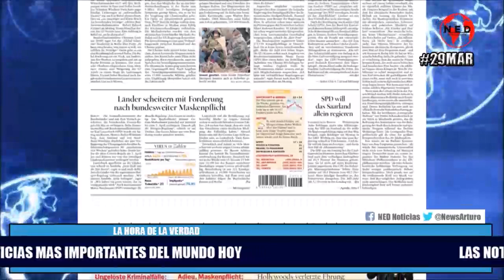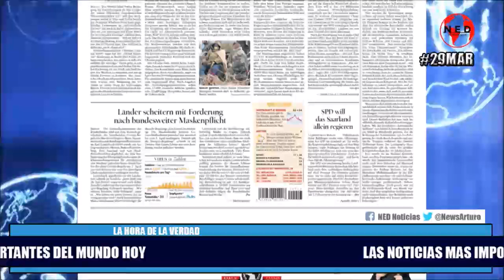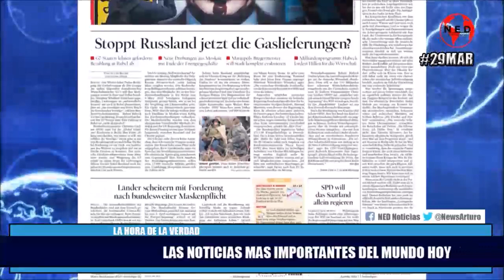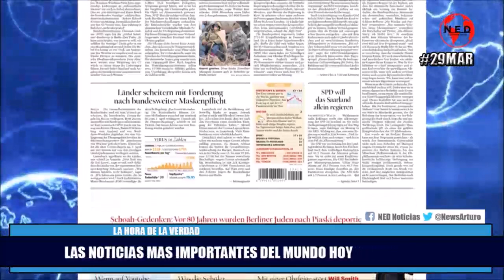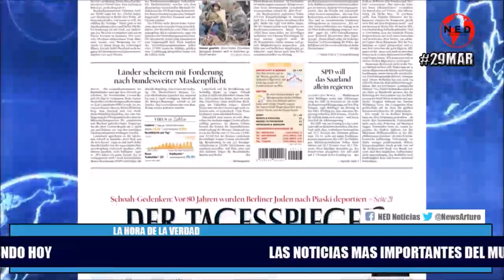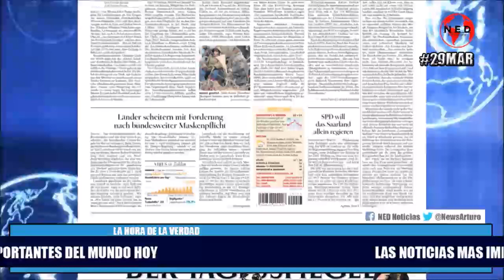URGENTE 🔴 LAS NOTICIAS DEL MUNDO MAS IMPORTANTES DE HOY MARTES 29 DE MARZO